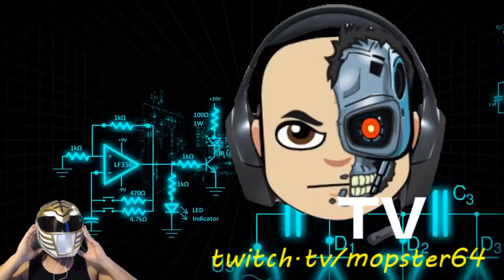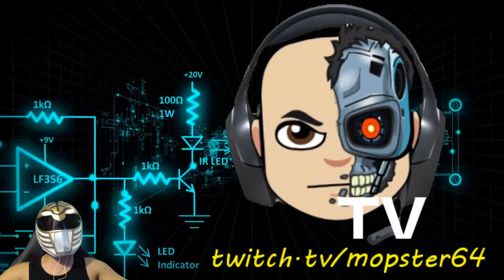Wheres Zordon when I need him??